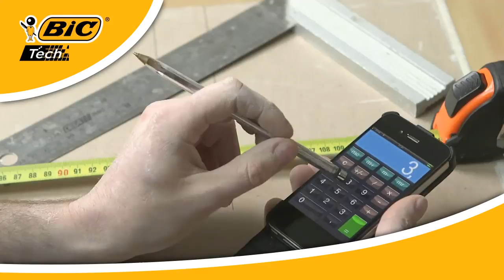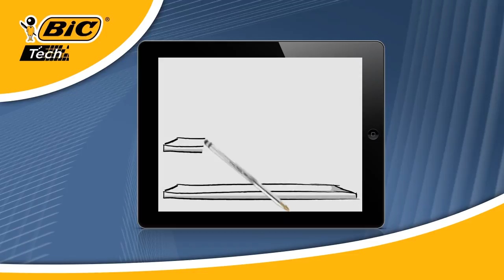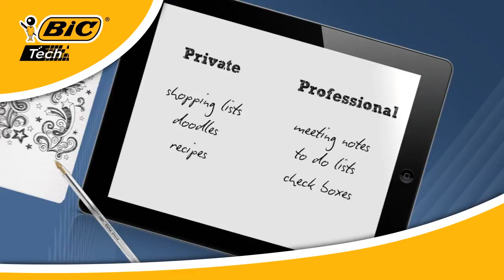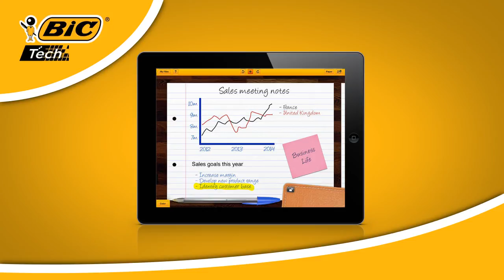The BIC Cristal Stylus